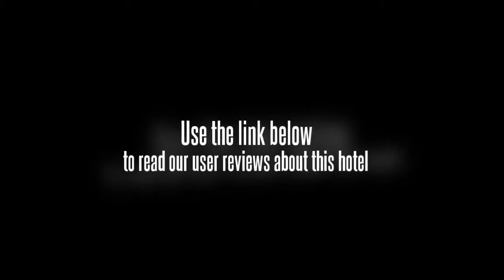Courtyard by Marriott Suzhou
The Courtyard by Marriott Suzhou offers well-appointed rooms with air conditioning and complimentary Wi-Fi. The hotel offers a tour desk, a fitness centre and tennis courts as well as conference room(s), a concierge and a sauna.

The hotel's garden offers a tranquil corner to sit and relax. Also available to the guests is a business centre, a city centre shuttle service and an indoor pool. Business amenities at the hotel include a secretarial service and meeting rooms. For an easy and effortless check-in and departure experience, take advantage of the Courtyard by Marriott Suzhou's express check-in/check-out facility which takes away a lot of the usual hassles letting you get on with your holiday.

For the comfort and safety of guests, the Courtyard by Marriott Suzhou offers non-smoking rooms. All rooms at the Courtyard by Marriott Suzhou contain full kitchen and laundry facilities. Private bathrooms have bathrobes, a rain shower and a hair dryer.

Guests will be able to enjoy the convenience of an onsite cafÃ© at the Courtyard by Marriott Suzhou. Guests can order room service any time of the day.

Lingering Garden, Suzhou Ferris Wheel and Suzhou Sports Center are within easy driving distance of the Courtyard by Marriott Suzhou. If access is a concern, prospective guests will be happy to hear the hotel provides wheelchair access. Free parking is available for drivers, or an airport shuttle service can be arranged upon request.